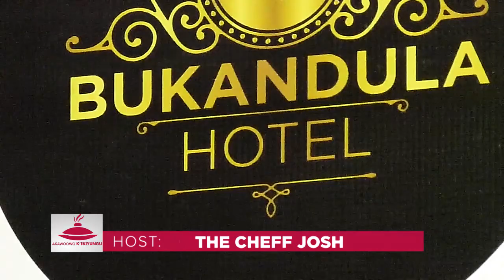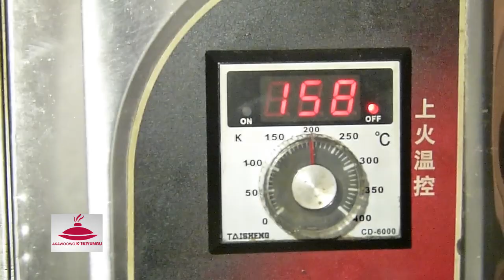How To Make Beef Wellington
INGREDIENTS

BEEF WELLINGTON (ingredients)
Beef Steak
Minced Meat
Black Pepper
Puff Dough

CREAMY PEPPER SAUCE (ingredients)
Cream/Milk
Black Pepper

MASHED POTATOES ( ingredients )
ingredients